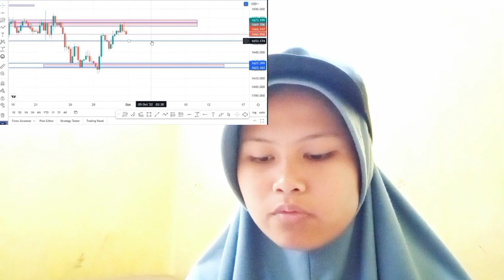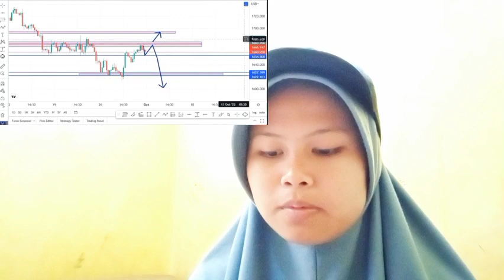HOWEVER, THE EXECUTIVE WANTS TO SEE MORE PROJECTS THAT CHALLENGE THE SPACE TO “RETHINK WHAT IS POSSI